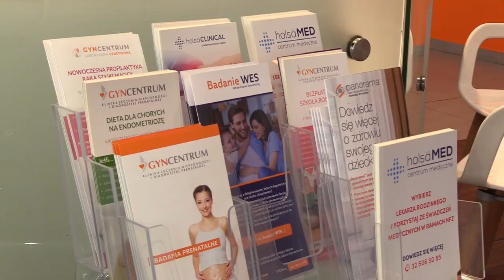Nowy test na endometriozę 21.08.2023